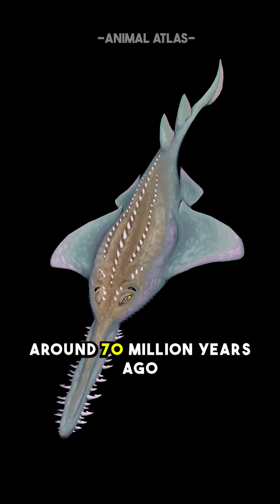The Extinct Sawfish - Onchopristis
This video by was made by a request from a subscriber.
@PeepStarsGo  Enjoy!